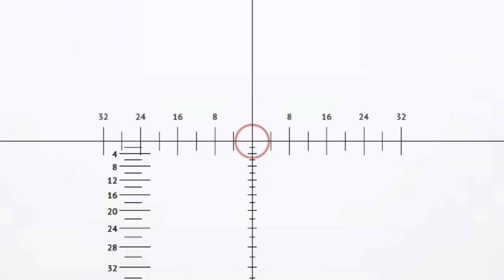Tea drinking intensifies in British low tier ☕